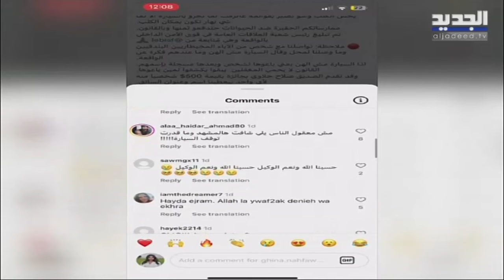الحمير مهددة بالإنقراض وأبواب النافعة تفتح من جديد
حلت ربى الفرن ضيفة برنامج صباح اليوم ضمن فقرة شو الأخبار للتحدث عن مواضيع جديدة أبرزها فتح مركز النافعة في جونية، والبقرات المنتظرة عند اليهود، بالإضافة إلى انقراض الحمير في الصي.